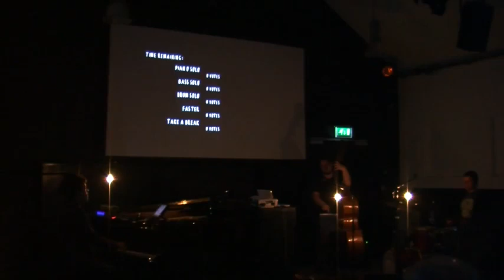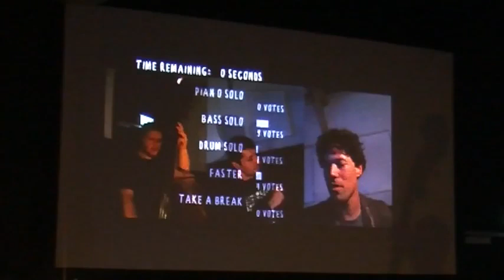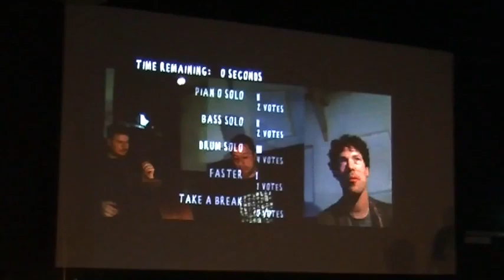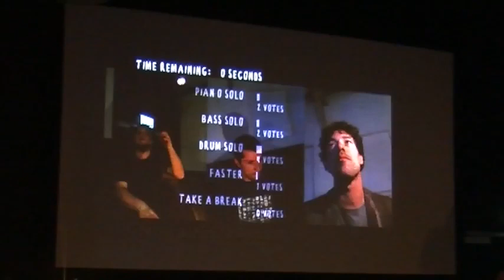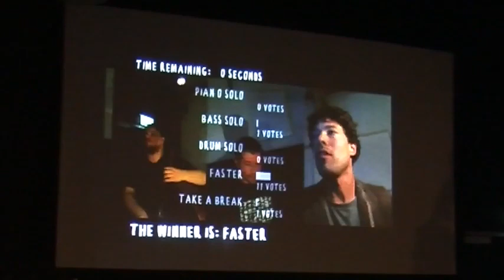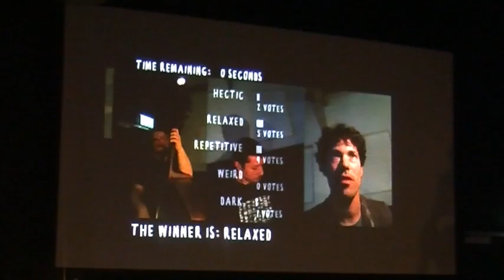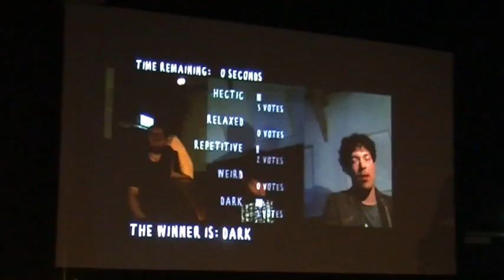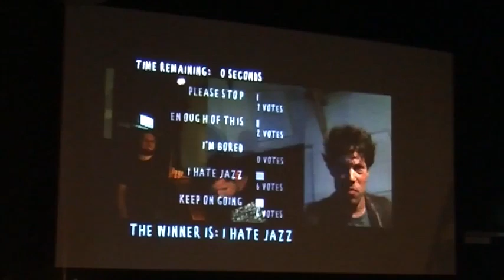Tin Men and The Telephone at Splendor in Amsterdam